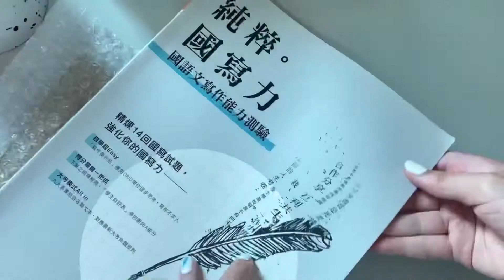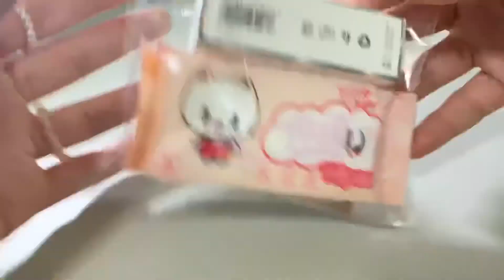包貨日常｜🦐蝦皮賣家包貨 包舊賣場的訂單 療癒包貨#包貨日常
我的串珠賣場連結（新賣場）

歡迎來see see👀